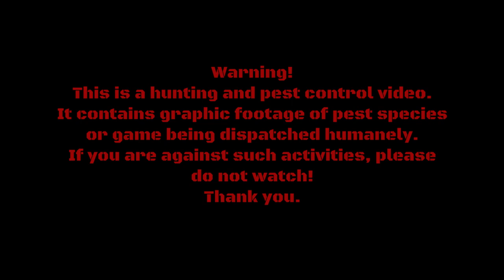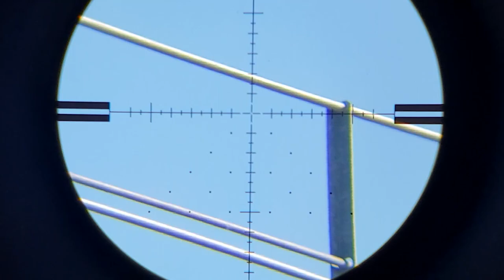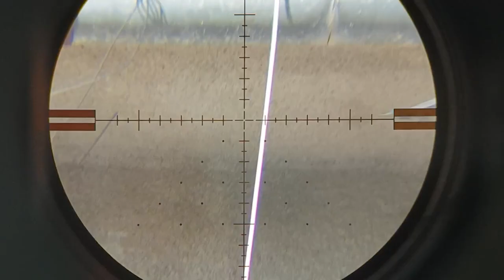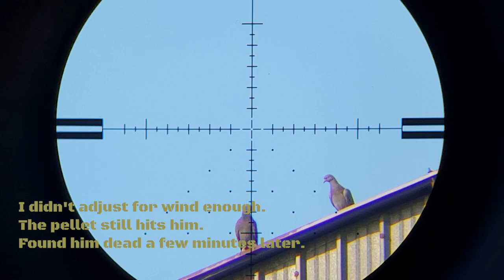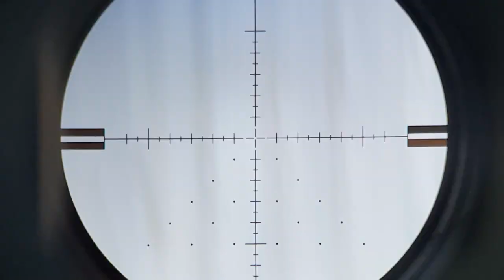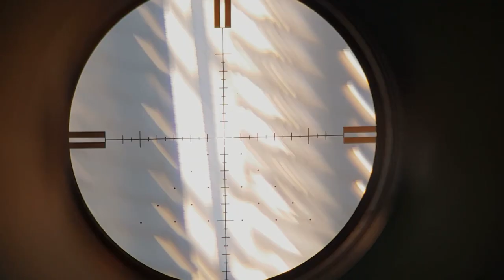Air Rifle Pest Control Ep. 03 - Remastered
A remastered version of Pest Control Episode 03 - no music background.

My setup
Rifle: Edgun Matador R3M Short .25
Scope: Optisan EVX 6-24x50 F1
Pellet: JSB Exact King Heavy Mk2
+ the Side Shot scope mount